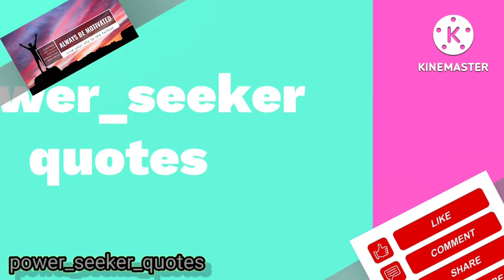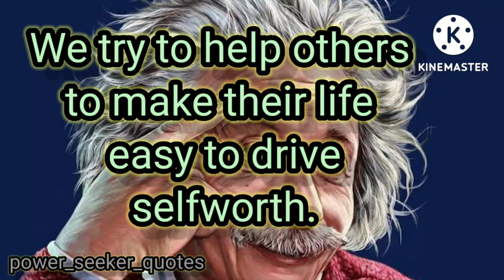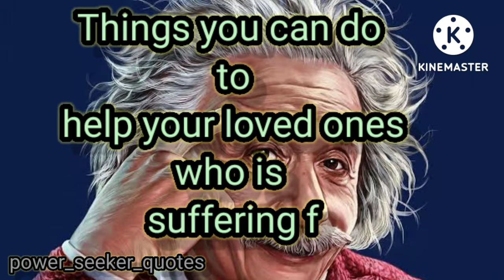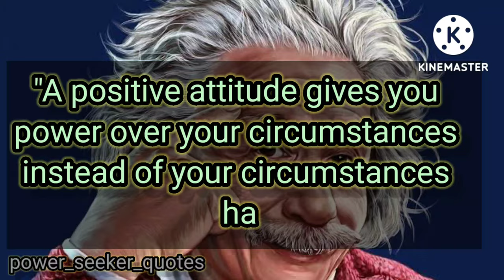FEELING DEPRESSED? || REMEMBER THESE WORDS ABOUT DEPRESSION|| Quotes for depressed & Sad Souls❤️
howto be overcome depression
how to be overcome depression in short time
howto happy in life..
howto be overcome sad life?😱
GREAT WORDS BY FAMOUS PERSONALITIES| MUST READ.
howto be Happy
howto Happy

target="_blank" Albert Einstein PNG Image HD

forum: url= Albert Einstein PNG Image HD url